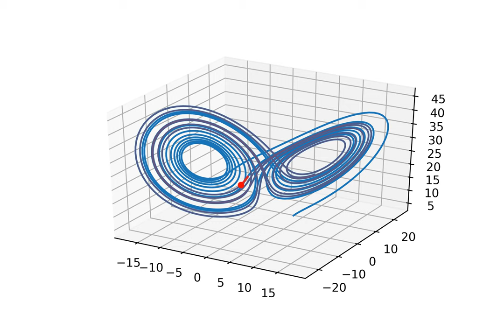Lorenz attractor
Matplotlib animation of ay trajectory in the standard Lorenz 3 equation system.